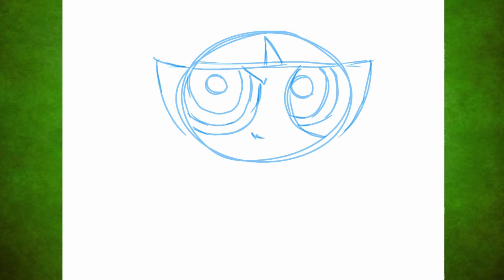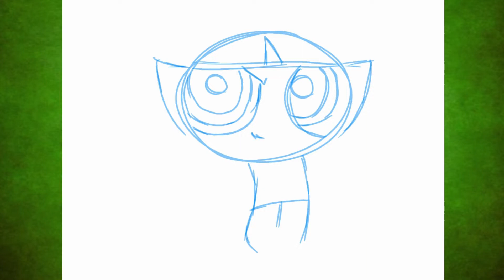APRENDA A DESENHAR A DOCINHO NO IBIS PAINT E A MÃO (Desenhando com Thiago)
APRENDA A DESENHAR A DOCINHO DE AS MENINAS SUPER PODEROSAS PASSO A PASSO A MÃO OU EM ARTE DIGITAL, COM O IBIS PAINT X. DESCUBRA COMO É FÁCIL DESENHAR SEUS PERSONAGENS PREFERIDOS!